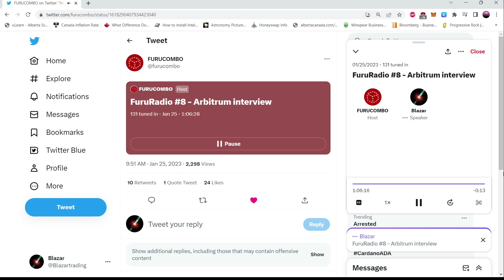FuruRadio #8 - Arbitrum Interview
-Introduction (0:00)
-What is Arbitrum? (2:45)
-Has there ever been a challenge on the consensus of the network? (6:10)
-Is there a time delay when leaving the network? (11:10)
-What is Arbitrum Nova? (15:53)
-What is the future of interoperability? (23:26)
-Are there any security concerns with interoperability? (31:15)
-What is up and coming for Arbitrum? (34:50)
-Is there a group that collaborates together on building? (41:00)
-What is EIP-4844? (45:52)
-What upcoming launches are you most excited about? (53:55)
-Conclusion (55:30)